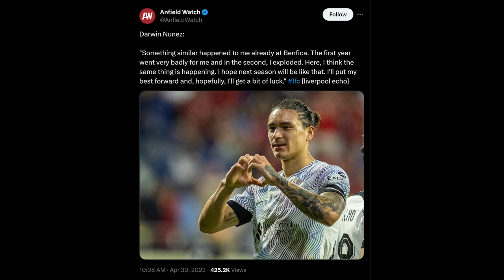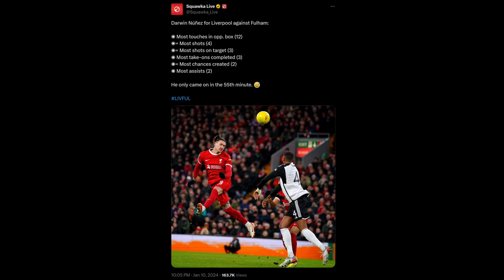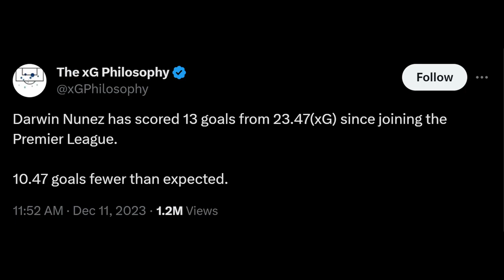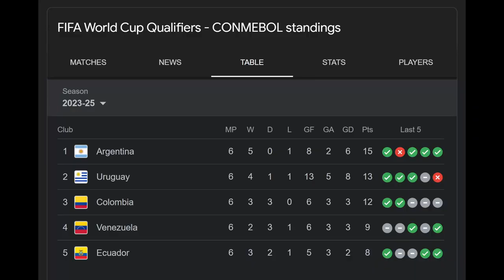How Good Is Darwin Nunez?